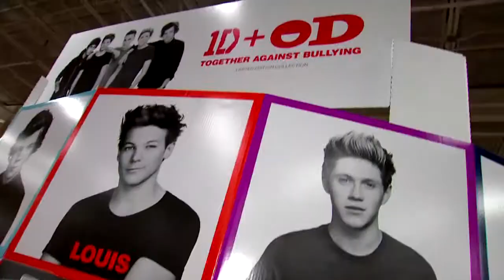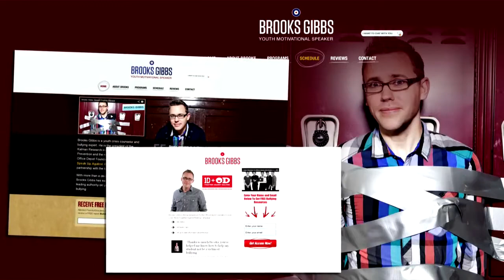1D Movie Premier: Brooks Gibbs + Office Depot